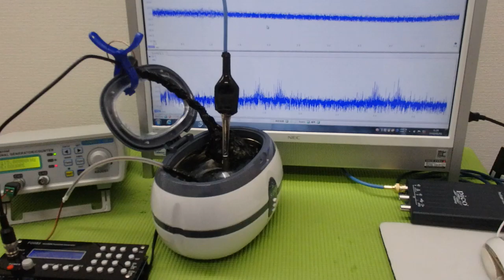メガヘルツの超音波発振制御プローブを利用した実験動画 ultrasonic-labo